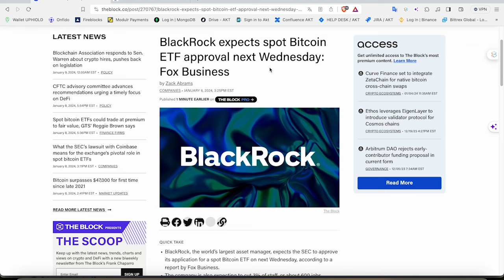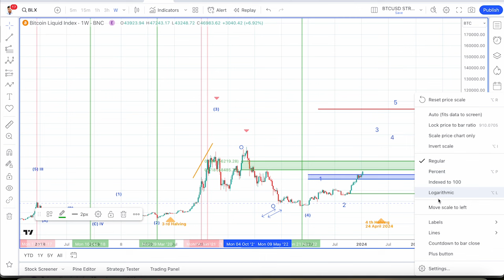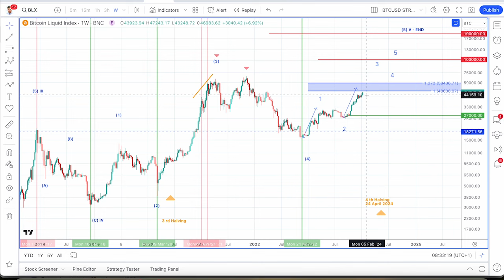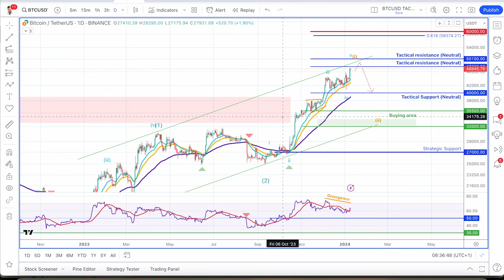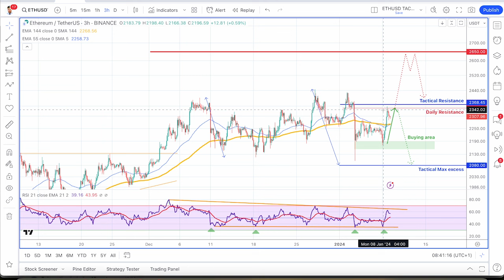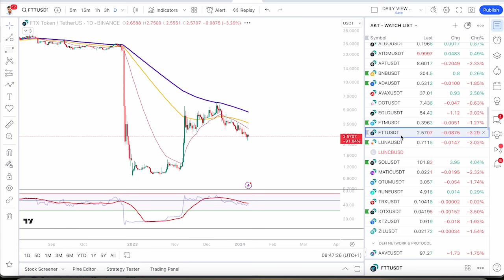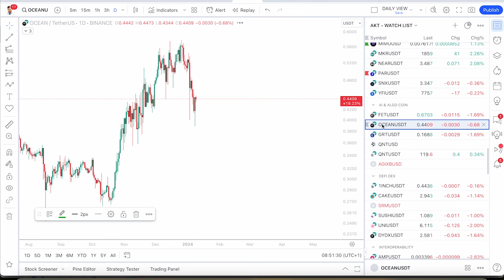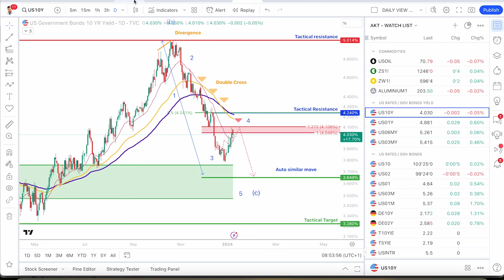BTC proche de 50K ça passe ou ça casse?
Rejoignez notre groupe TG pour des discussions passionnées et des conseils d'experts